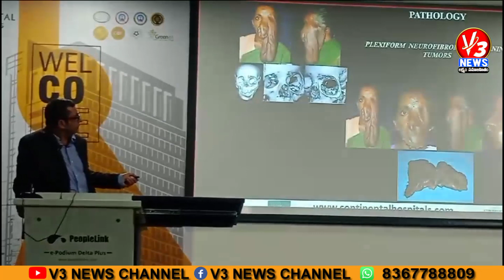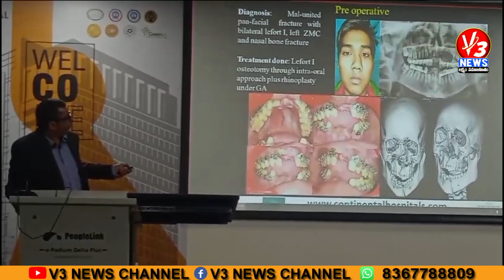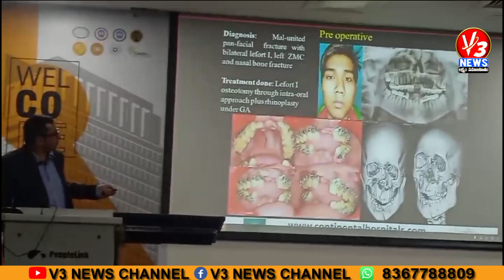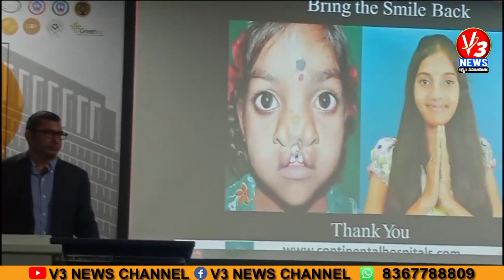Launch of International Facial Aesthetics & Craniofacial Centre & Conclave of Face Surgery | V3News